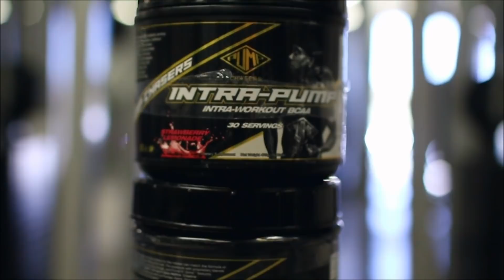Does Your Upper Chest Suck??? Try these 3 Movements ASAP!